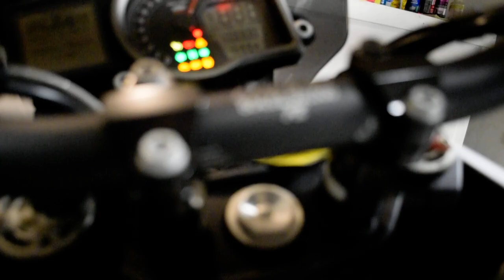2015 KTM 1290 Super Adventure | Used motorcycle for sale at Monster Powersports, Wauconda, IL